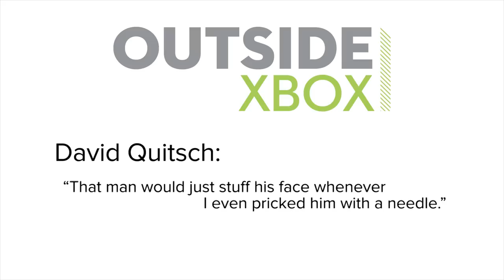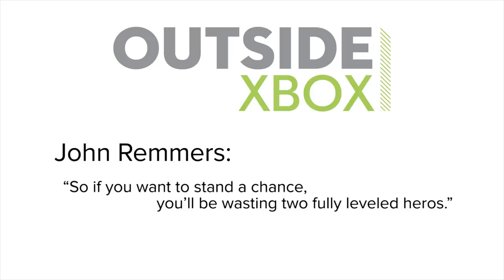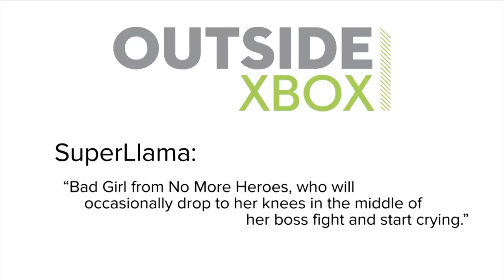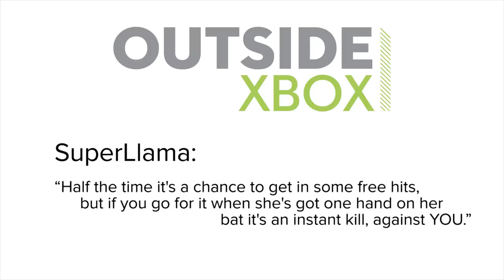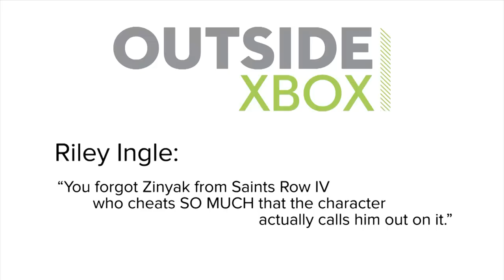7 Cheaty Bosses Who Didn't Fight Fair: Commenter Edition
We recently recalled cheaty videogame bosses, who used tactics such as deleting your save file, learning from their mistakes, or being from Bloodborne. The comments on that video revealed you had suffered similarly unjust encounters, so here are yet more times you folks were bested by a bent boss.